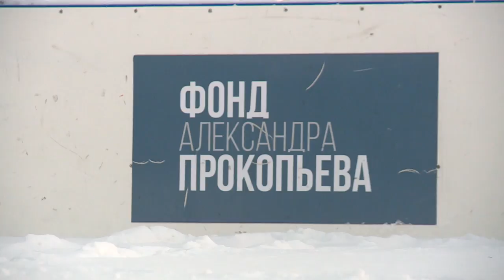"Многофункциональная спортивная площадка" (Будни, 31.01.17г., Бийское телевидение)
Фонд социального содействия Александра Прокопьева меняет формат работы. Сейчас разрабатывается новая система предоставления грантов. Участники проектов должны выполнять свою часть обязательств: следить за объектами и содержать их должным образом. К сожалению, есть прецедент. Два года назад на территории Бийского лицея была открыта многофункциональная спортивная площадка. Только вот этот зимний сезон здесь начался слишком поздно. О причинах расскажет Татьяна Свинаренко.